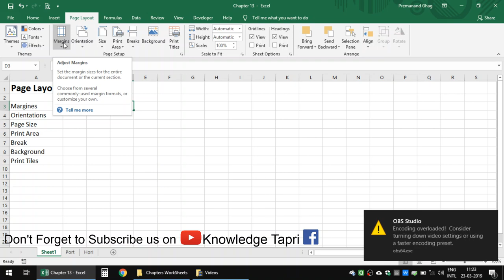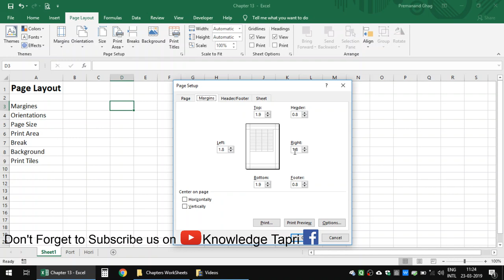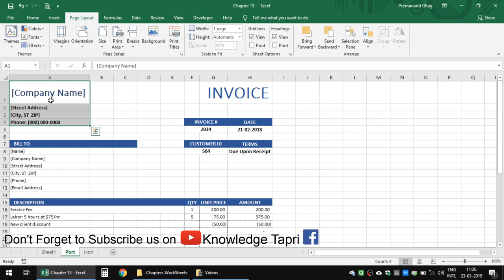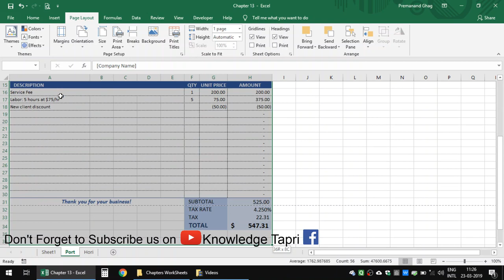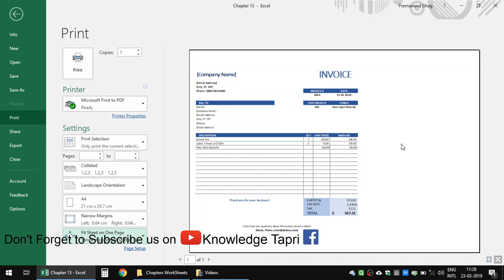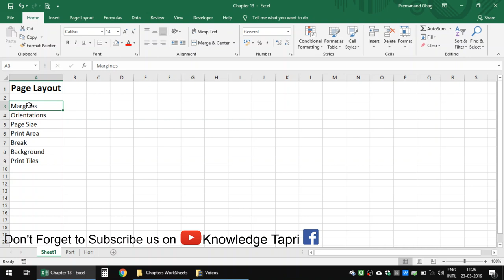Margins & Orientations in Excel Chapter 15 / भाग 15